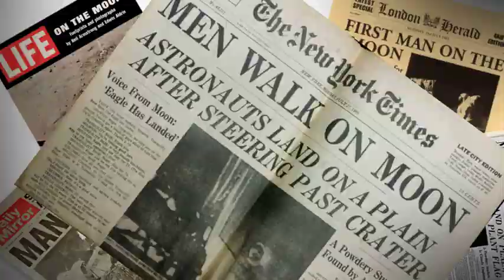The Impossible Moon Trailer EN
Director/Animator/Script: Meinardas Valkevičius
Sound/Voice: Meinardas Brazaitis

This is a story about first steps on the moon in 1969... But is it real?

This is my graduation animation film ,,The impossible moon". I'm studying at the fine art school VDA.

Lithuania
2010